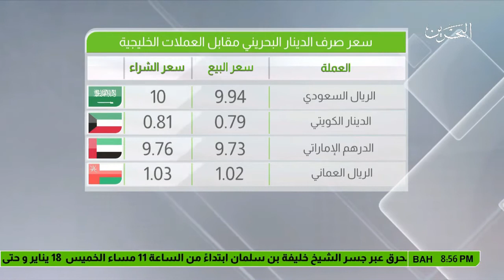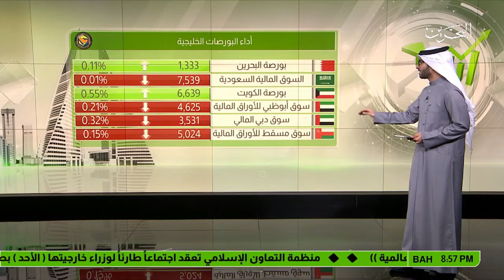البحرين : النشرة الاقتصادية 18/01/2018